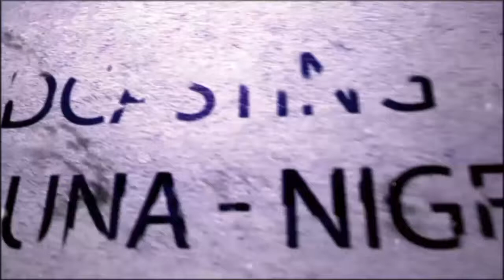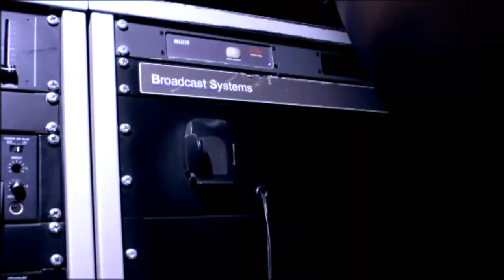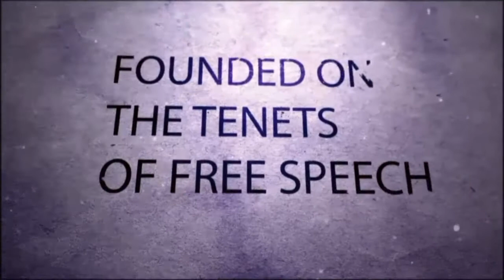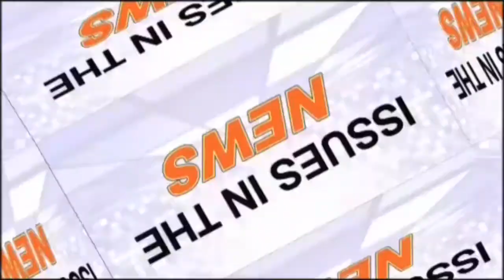Democracy In Practice 19th July, 2017